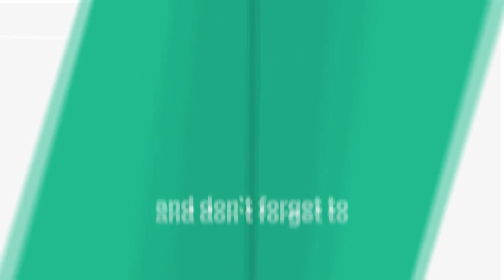প্রতিদিন ৫ মিনিট ত্বকে লাগিয়ে নিন ত্বক এতই ফর্সা ও টাইট হবে যে আপনি পার্লার যাওয়া ভুলে যাবেন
ত্বক কে ফর্সা ও চকচকে বানিয়ে, ত্বকের সমস্ত বলিরেখা দূর করুন এই আশ্চর্যজনক উপায় টির সাহায্যে।  প্রতিদিন এই উপায় টি মুখের উপর ব্যবহার করুন মুখ এতই ফর্সা ও টাইট দেখাবে যে আপনার পার্লার যাওয়ার প্রয়োজন পড়বেনা।  Magical Skin Tightening and Brightening remedy at Home.